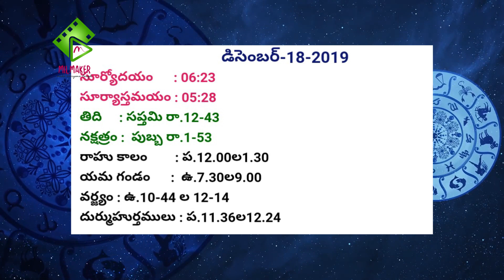Daily Rasi Phalalu 18th December 2019 || Jathakam || Telugu Horoscope || Astrology || Mil Maker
12 ) DASARA Bathukamma Song 2019 Rasi Phalalu 18th December 2019 || Jathakam || Telugu Horoscope || Astrology || Mil Maker
"Mil Maker" Promises to deliver Web Content, Fun Epiosdes Celebrity Interviews, Pranks, Script Oriented Content with the amalgamation of talent and creativity at its best to the wider audience and Mil Maker primary focus on short format content for the digital platform. With a tag that says "Where talent takes off", "Mil Maker" strives hard to bring out the best in you to give you the platform to exhibit your talent. With a team of young and aggressive individuals we are focused on creating content that you not only love making but will also enjoy watching.